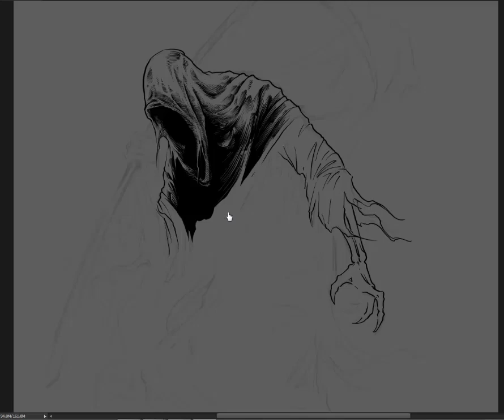Hatching technique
Just test my first video on my nu youtube channel.
showing my hatching progress.